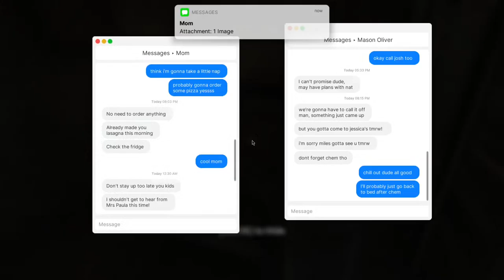Fears to Fathom - Home invader